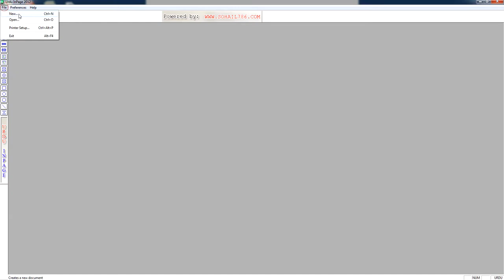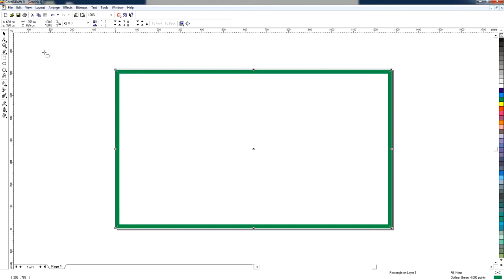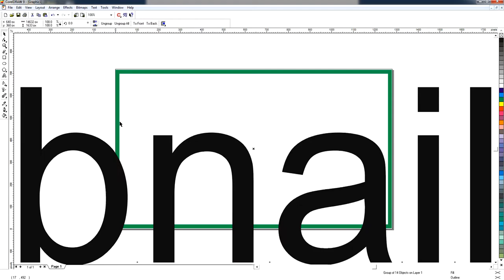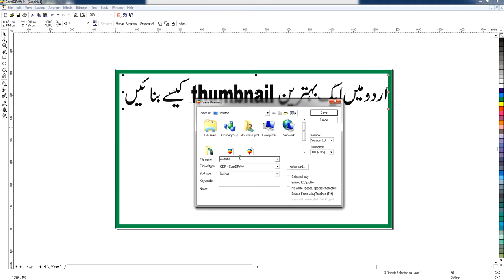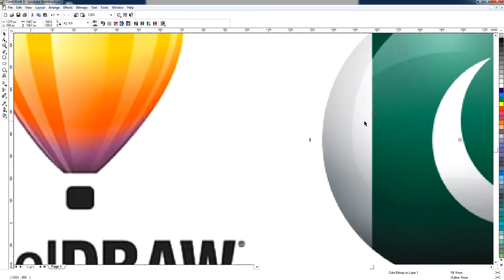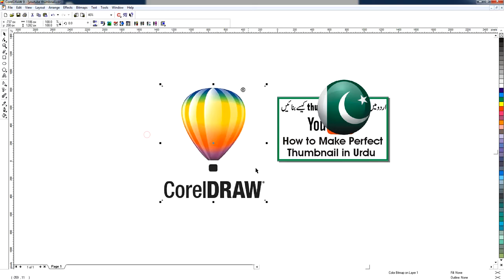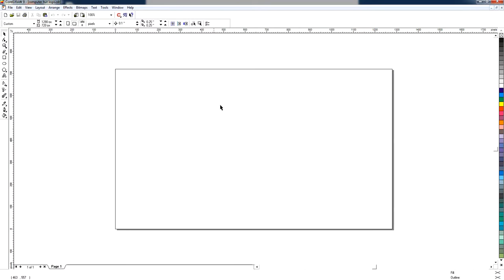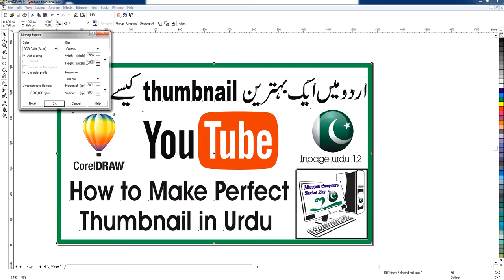how to make prefect thumbnail in urdu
in this tutorial I am going to show you How To Create a Professional Thumbnail for youtube Urdu/Hindi Tutorial Using coreldraw 9.
used inpage